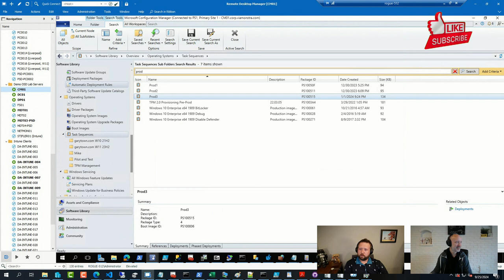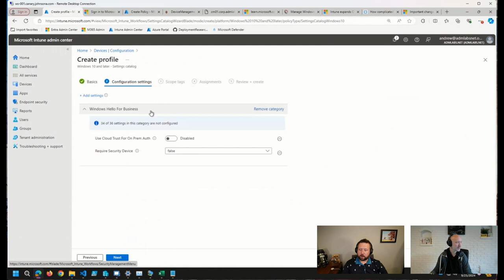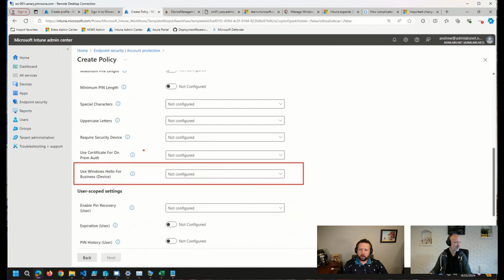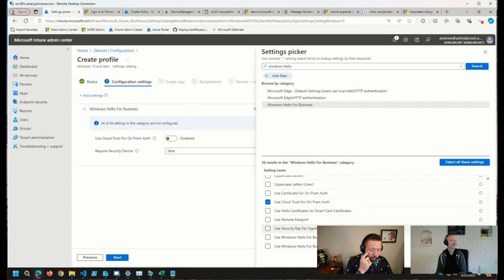OH CLIPS: In WHfB do you need a separate policy for using Cloud Trust for on-prem off?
⚡ "In Windows Hello for Business w/ Cloud Trust, if using account protection policy do you still need a separate policy for using Cloud Trust for on-prem off?"👨‍💻 Watch this highlight from our September 25 ViaMonstra Office Hours 💻